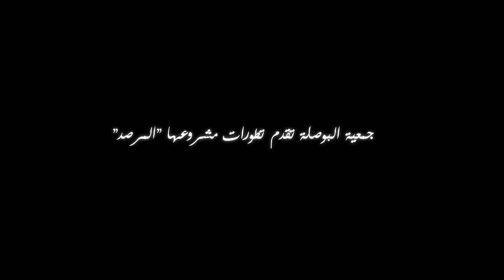البوصلة تقدم مشروعها "المرصد"وتطورات القضية المرفوعة ضد مصطفى بن جعفر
أطلقت جمعية البوصلة اليوم الثلاثاء 7 ماي النسخة الثالثة من موقعها(المرصد) marsad.tn وهي نسخة تهدف إلى أن تسهل أكثر عملية متابعة أشغال المجلس الوطني التأسيس
و قد عقدت لهذا الغرض ندوة صحفية صباح اليوم في نزل أفريكا حضرها مجموعة من الصحفيين الى جانب أربعة نواب من المجلس التأسيسي: نادية شعبان,كريمة سويد و محمد الطاهر الاهي و أيضا سلمى مبروك.
خلال هذه الندوة الصحفية قدمت أيضا جمعية البوصلة اخر تطورات القضية التي رفعتها مع جمعية "نواة" و مجموعة من المواطنين ضد المجلس الوطني التأسيسي و بالخصوص ضد رئيس المجلس مصطفى بن جعفر فيما يتعلق بحق النفاذ الى المعلومة و الاطلاع على محاضر الجلسات و غيرها من الوثائق التي تضمن للمجتمع الوطني و سائر المواطنين متابعة و مراقبة أعمال المجلس التأسيسي.